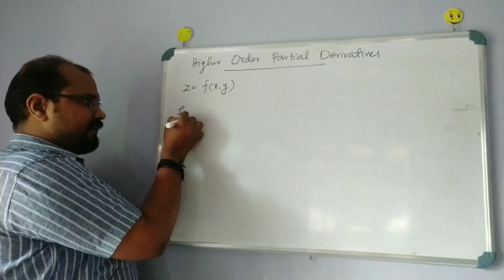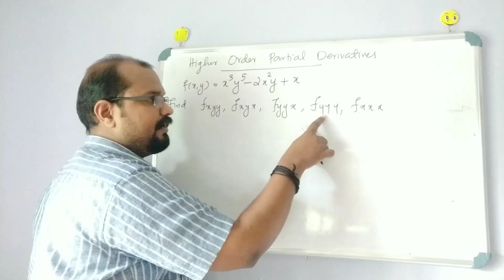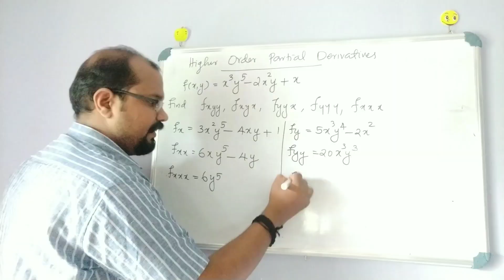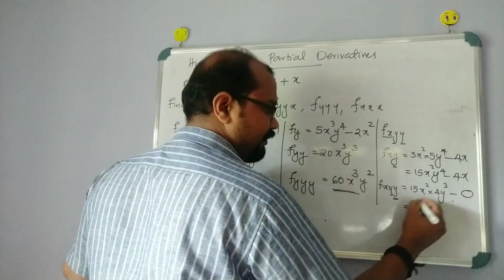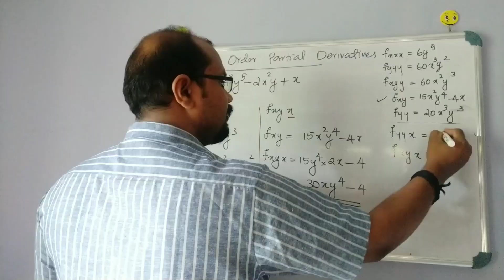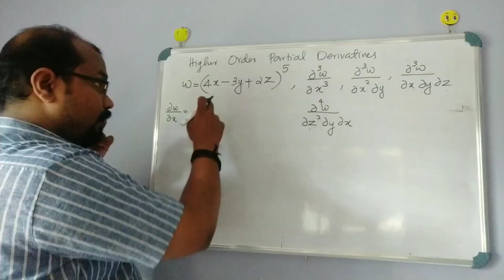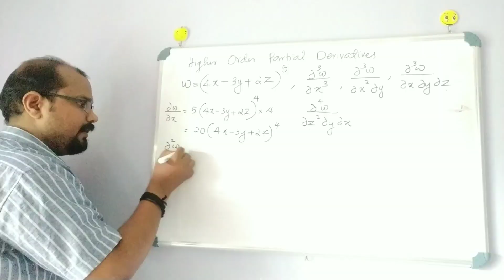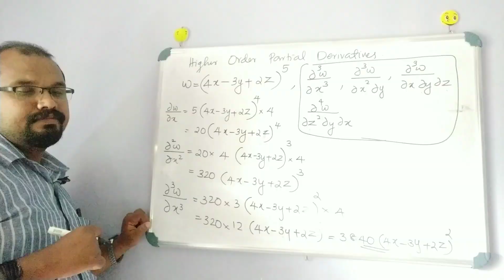Higher order Partial Derivatives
Partial derivatives (Part 5)
Problems